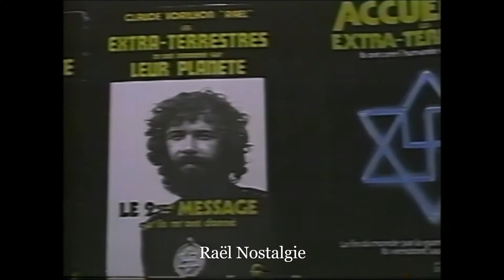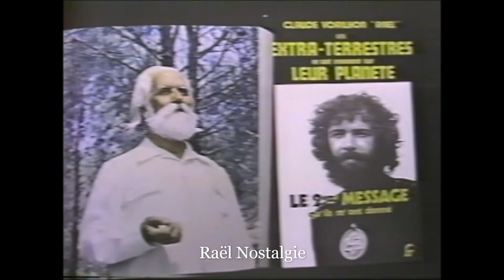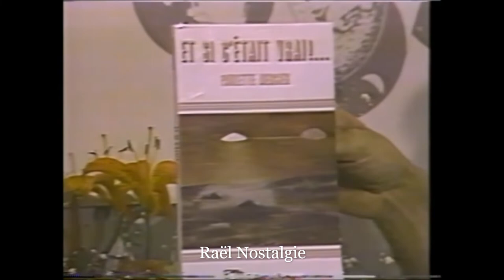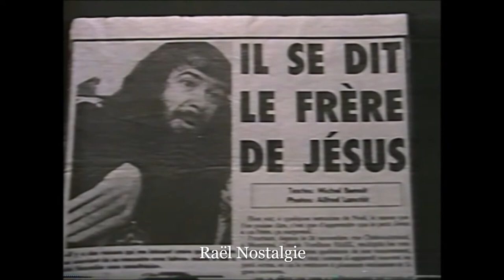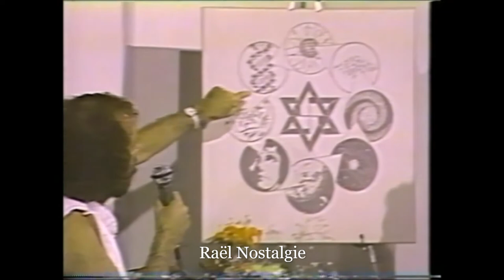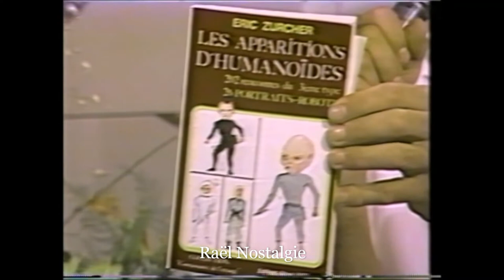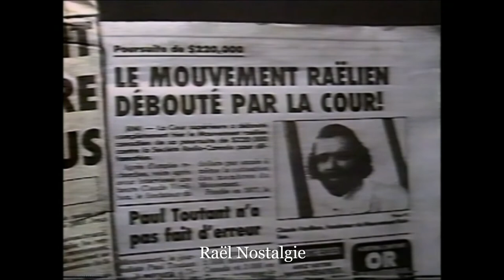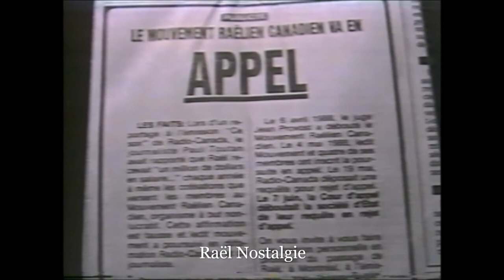Raël Nostalgie - Ésotérisme Expérimental - Complet (1988)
Si vous avez des vidéos sur Raël ou le mouvement Raëlien, ce sera un plaisir de les partager sur cette chaîne qui lui est dédiée.

Avez-vous en votre possession des articles (écrits, médailles, publicités, etc) en lien avec Raël ou le mouvement Raëlien ?  Si oui, il est possible que je sois intéressé.

Contact avec l'administrateur de cette chaîne.